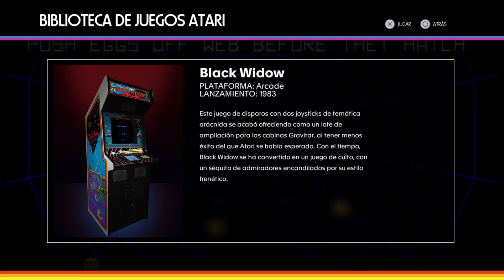Atari 50 The Anniversary Celebration BLACK WIDOW ARCADE 1983 Playstation 5